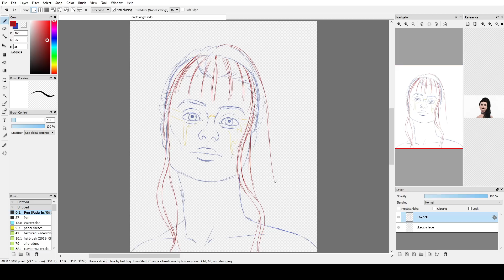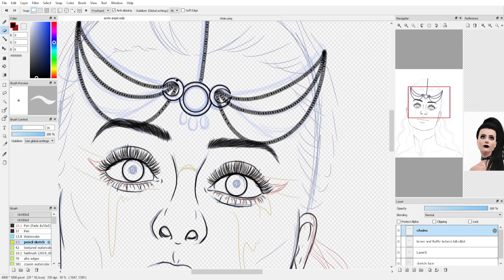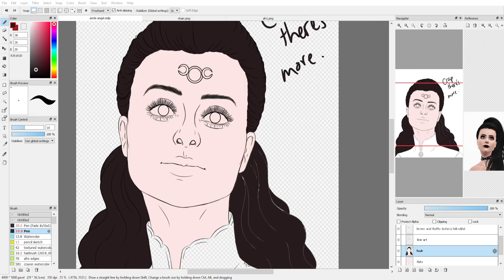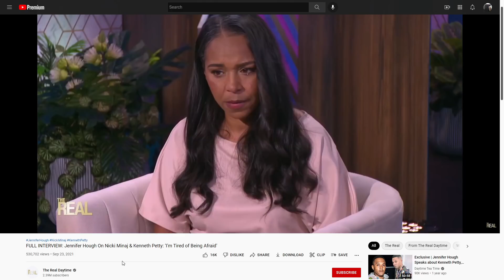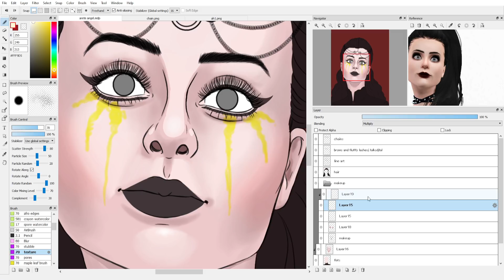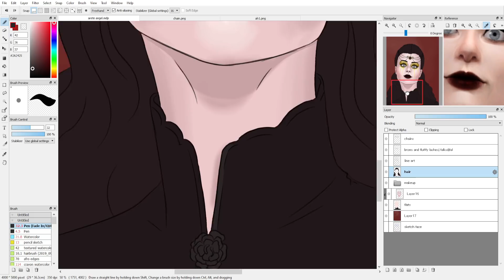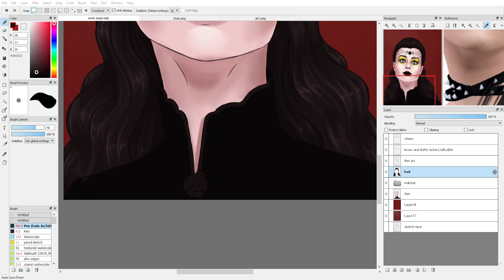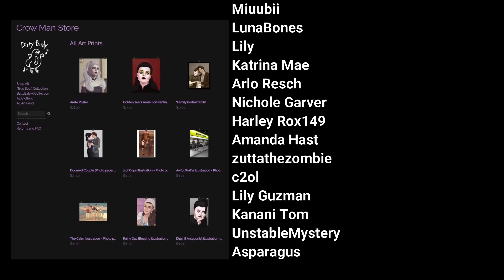Why I no longer stan Nicki Minaj (it's wild, man.)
Everything in this video is strictly my opinion. It is not meant to fuel cancellation or any other form of harassment. I could be wrong, so try to give her the benefit of a doubt, please. TBH if there was ever a video I made that I wanted to be wrong, it would be this one. Also, I'm sorry I pronounced Jennifer Hough's name wrong.
00:00 don't sue me
00:53 My Dark Stan Era
05:55 Online behavior and general attitude
09:30 allegations against husband (vid gets dark here)
14:38 where nicki comes into play
21:14 other allegations and red flags that make me worry for nicki
25:27 nicki siding with alleged child m0l3st3rs
27:45 nicki's alleged past
34:52 closing thoughts
7even Up talking about Nicki on DJ Vlad:
(this is the video I reference)
(a similar video where he claims she was his getaway driver)
note: I can't guarantee he's telling the truth in either video.

(send this to your Ukrainian friends; shows you how to administer first aid in a war zone)